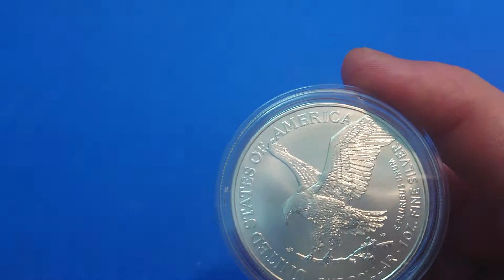EEUU - American Eagle Type 2 - 2022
Variante en reverso. 41mm de diámetro y 31.105gr de plata pura.